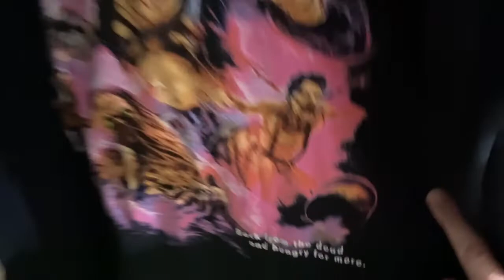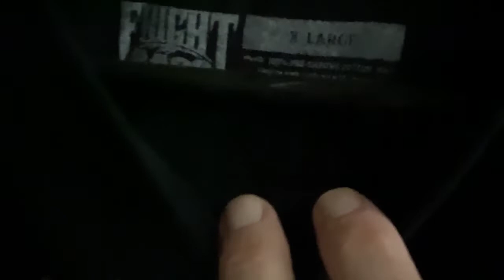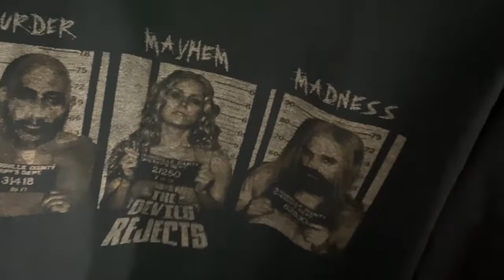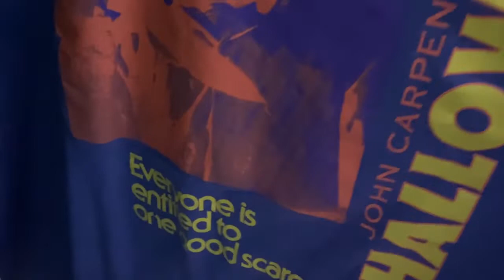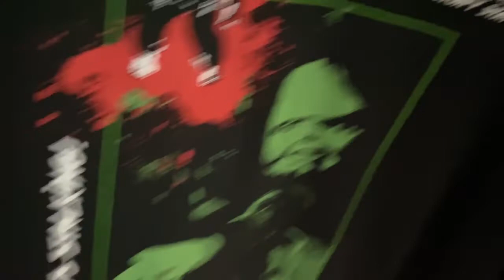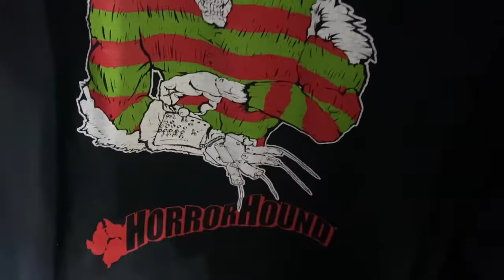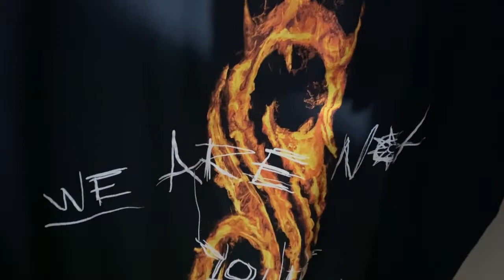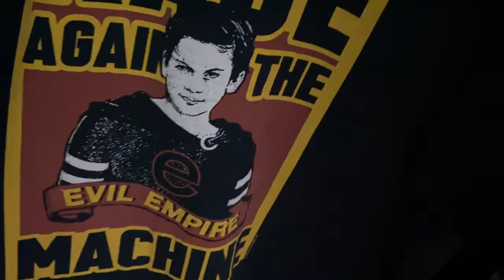Complete Horror & Music Shirt Collection 2022 | Fright Rags, Cavity Colors, Terror Threads, & More!!